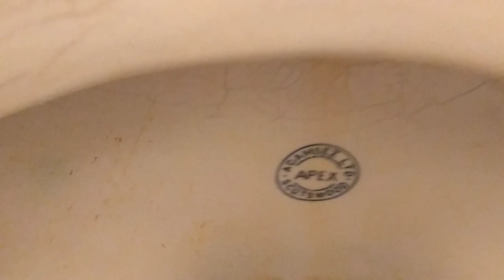1930s HLTP T. Green & Co Adamesk Cast Iron Bell Syphon cistern (2)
Other gents WC in the White Swan, Sielby: Paired with the original 1930s Adamsez Apex pan.

Not the easiest film again sadly, so my phone didn't cut out this time, but instead it decided to go into black screen and die for a full minute right as I was about to document this. Once it eventually came back on, it was like nothing had happened right afterwards. Again, this is an incredible surviving example of a pre-war WC. The Adamsez is still in good condition, the lead pipe has taken a mild bash though. The cistern is in superb external condition too, as with the tiles.

The water flow is a bit suffocated by the bell, but that is common for cisterns of this age, and the flush is fully effective. The part 1 float valve is the likely to be the original one for this cistern. It has the JC.S.WR (water regs) name written on it.

As said in the previous video, this PH itself is well worth visiting. An amazing proper old pub, while for me, I had family that came from this village.